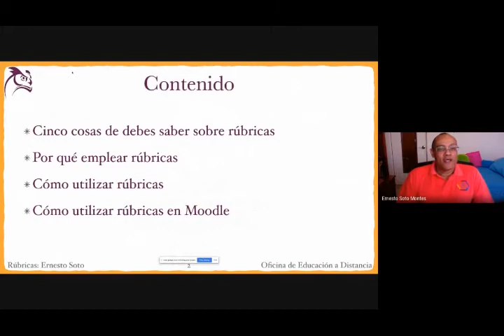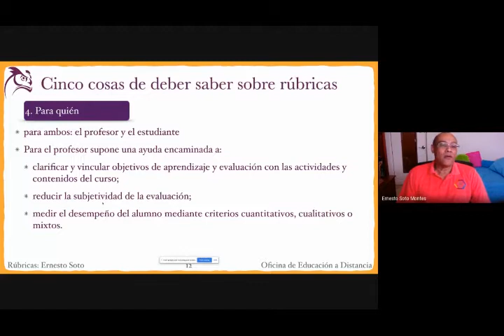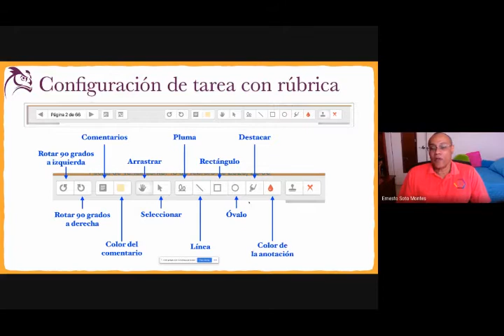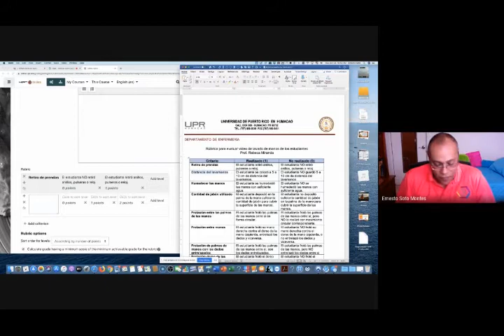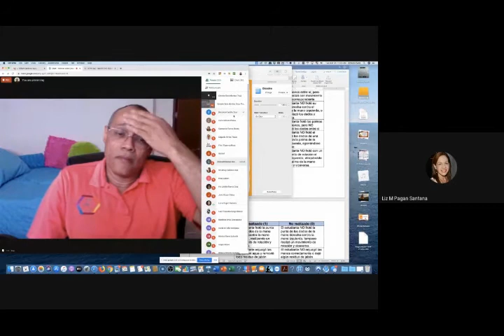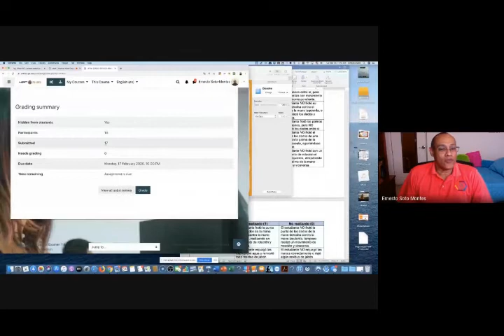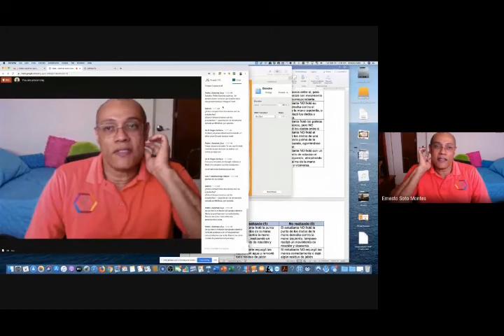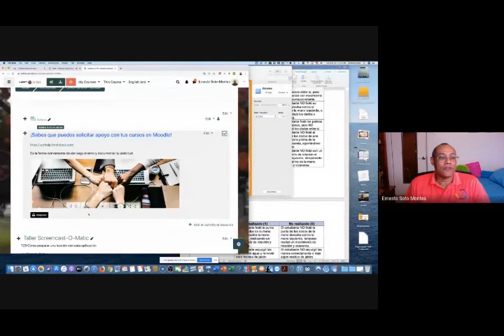Webinar sobre Creación de Rúbricas en Moodle por Dr. Luis E. Soto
Webinar sobre Creación de Rúbricas en Moodle por Dr. Luis E. Soto ofrecido el  24 de marzo de 2020.